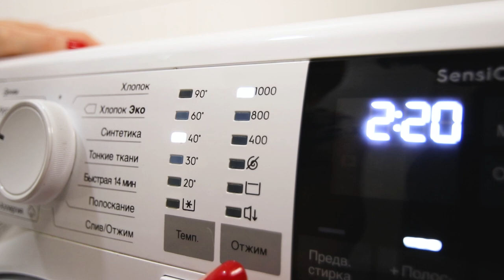როგორ შევარჩიოთ სარეცხი საშუალებები ეფექტურად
ამ ვიდეოდან შეიტყობთ:
- რა სახის სარეცხი საშუალებები არსებობს და რა განსხვავებაა მათ შორის
- რომელი ქვეყნის წარმოებული სარცხი საშუალების ხარისხი არის უკეთესი
- როგორ გამოვიყენოთ სარეცხი საშუალებები მიზნობრივად ისე რომ მივიღოთ რეცხვის საუკეთესო ეფექტი
- როდის უნდა  გამოვიყენოთ სარეცხი ფხვნილი, გელი და კაფსულა
- რა უნდა გავითვალისწინოთ იმისათვის, რომ მოხმარებული სარეცხი საშუალებები არ იყოს ჯანმრთელობისთვის საზიანო
- როგორ დავახარისხოთ გასარეცხი ტანსაცმელი ისე, რომ გავიმარტივოთ რეცხვის პროცესი